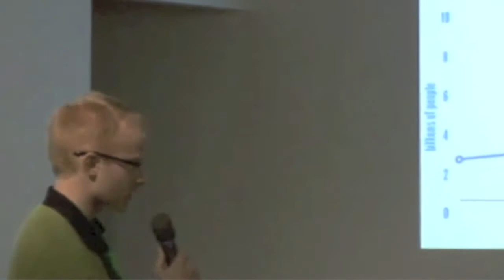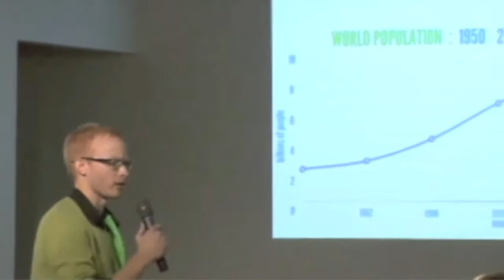Future Tech Farm - Public Update for Start Garden VC Firm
This is Future Tech Farm's live public update, presented by co-founder Brian Falther.  Future Tech Farm was funded $5,000 by the Start Garden Venture Seed Fund to do something interesting in a 60-90 day period.  Along with that initial funding is an obligation to publicly present what the team has worked on.  Upon presenting, Start Garden determines whether or not the venture will continue to be funded at a higher level of investment.  This video shows the presentation and Start Garden's decision for future funding.